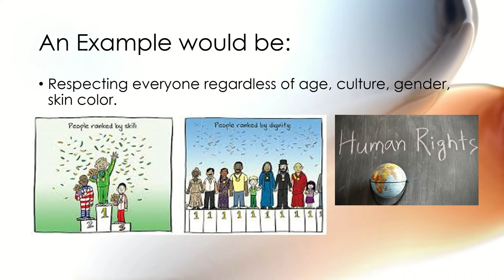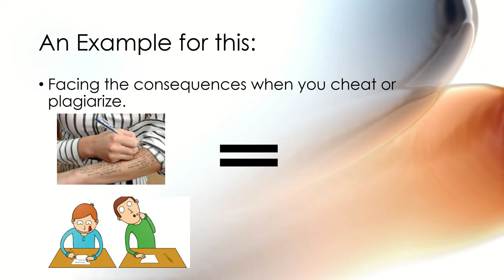IB Learner Profile - Principled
Hi there! We are from the JC 1 Wolves, presenting you to 1 of the 10 IB Learner Profile. Enjoy!